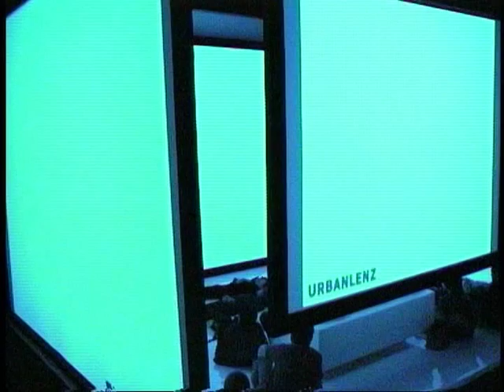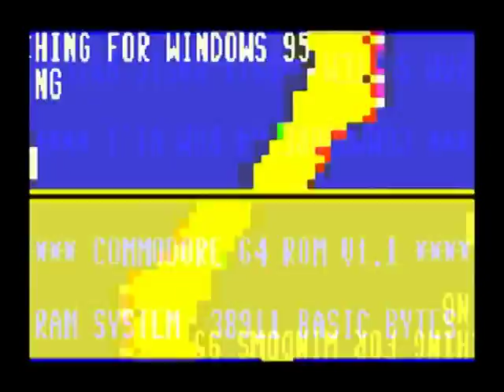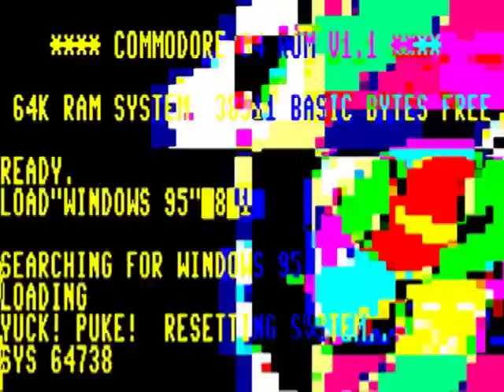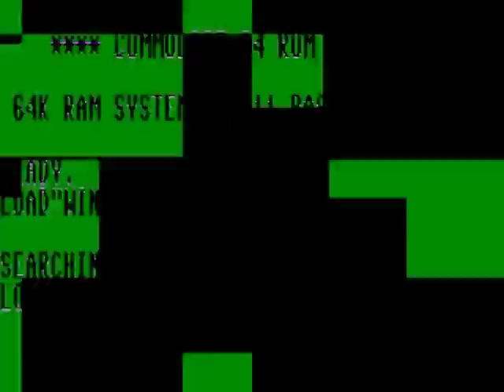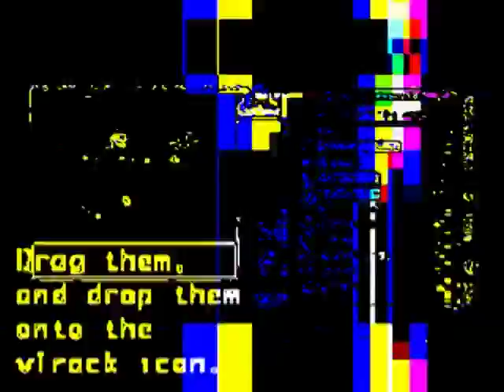portable[k]ommunity - works around 2000~2003